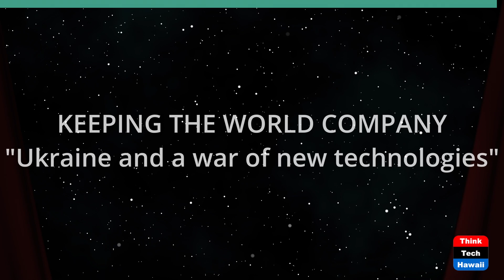Ukraine - a War of New Technologies (Keeping the World Company)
The US Must Keep Up, and it Must Help.  The hosts for this show are Jay Fidell and Tim Apicella.  The guest is Roopmati Khandekar.

Our panel discusses the high tech weapons systems being increasingly deployed in Ukraine, the technologies, the state developers and companies developing those technologies and how they are changing the battlefield and skies in Ukraine and everywhere going forward.

Underwriters:
Michael Sklarz
The Cooke Foundation
Hawaii Energy
Hawaii Energy Policy Forum
Hawaiian Electric
Galen Ho of Immersive Worlds
Kamehameha Schools